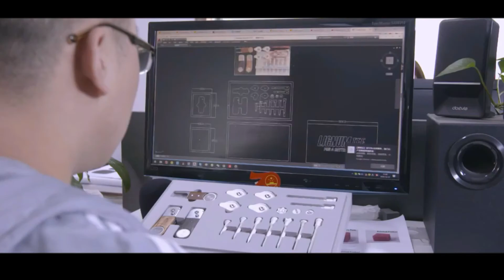EVA FOAM PRODUCTION LINE EVA FOAM FACTORY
Leenol foam production and processing base covers an area of 2,600 square meters, producing and processing eva/EPE/PU lining, sponge lining, EVA packaging products, EVA hot pressing, EVA injection foaming, PVA absorbent sponge and other products.

Support proofing
Special process: bronzing, extrusion, thermal transfer, color printing
Equipment: 11 CNC engraving machines, 6 hot and cold pressing machines, 6 EVA injection foaming machines
Shanghai Leenol Industrial Co., Ltd